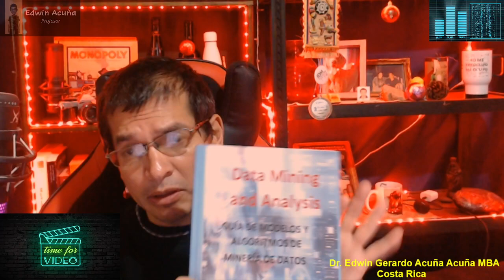Del Metaverso a la Realidad Aumentada: Repensando, Recreando e Innovando con la Minería de Datos